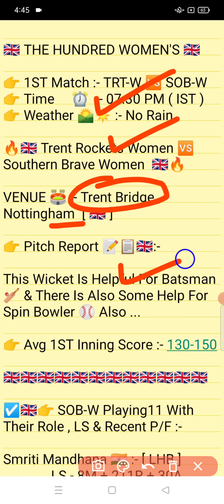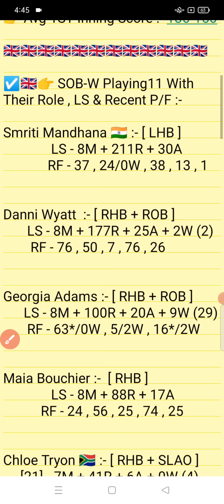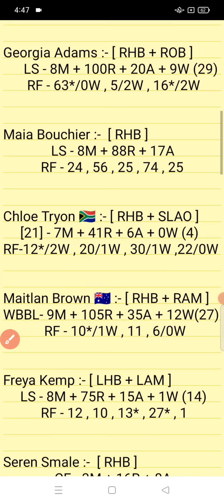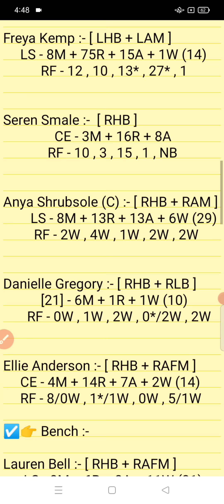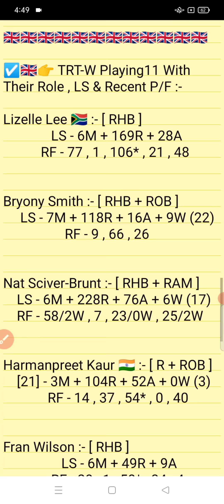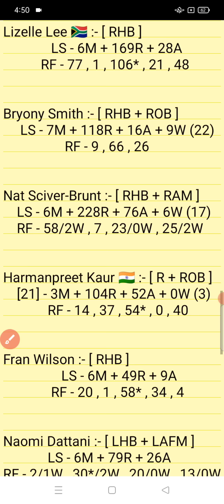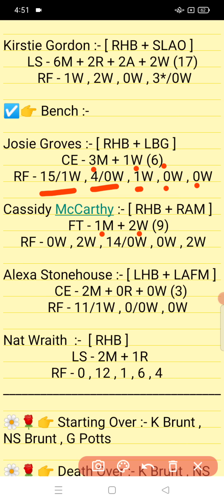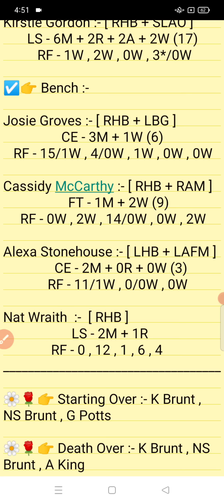TRT-W vs SOB-W || SOB-W vs TRT-W Prediction || TRT-W VS SOB-W 1ST THE HUNDRED WOMEN